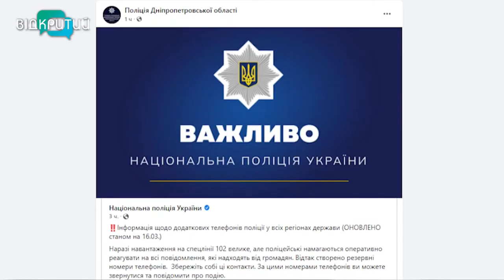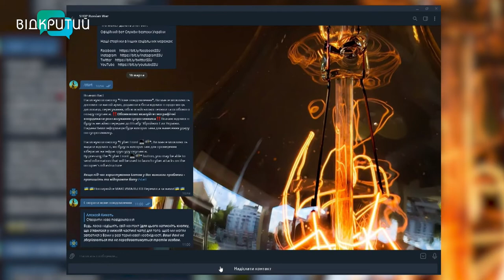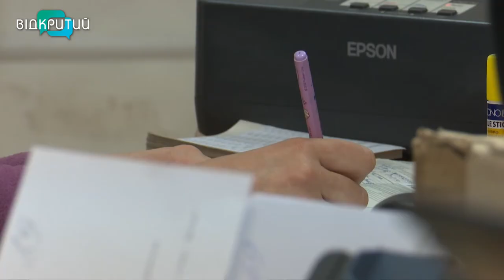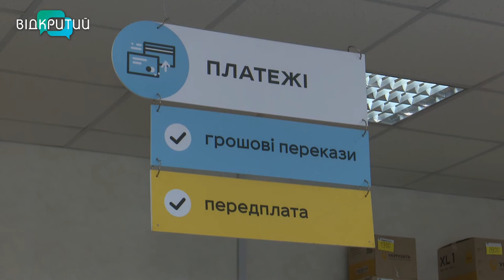Новини OPEN NEWS від 16 березня 2022 року 13:15